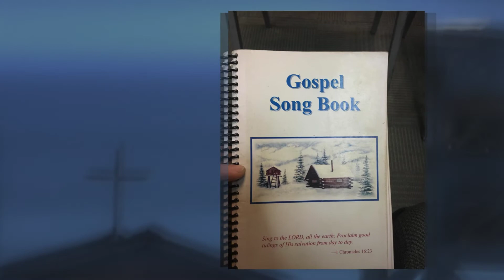Alaska Native Village Mission_2018_Allakaket/Huslia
Village Mission_2018_Allakaket/Huslia